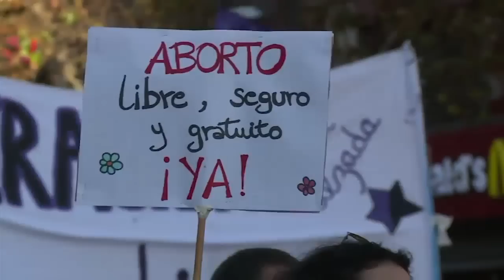"Entre La Risa y El Llanto de la Noticia"